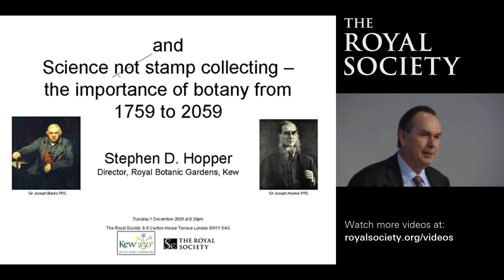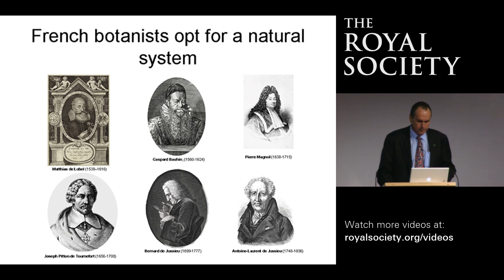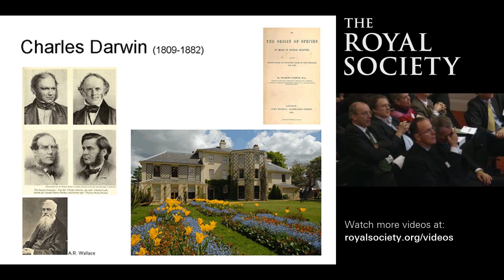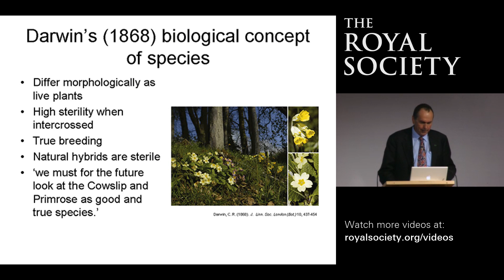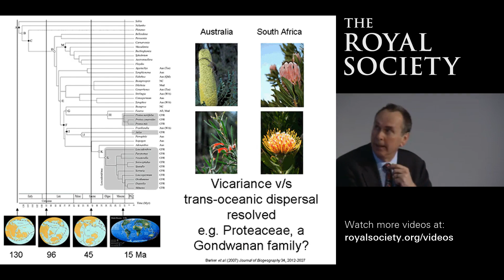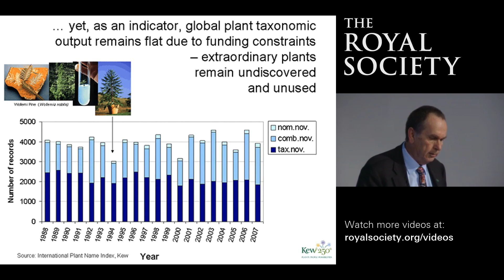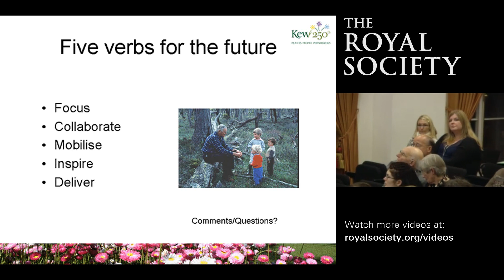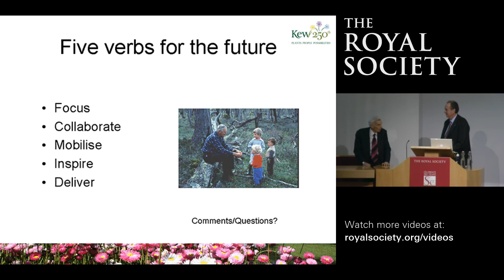Science not stamp collecting - the importance of botany from 1759 to 2059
Arranged in collaboration with Royal Botanic Gardens, Kew as part of their 'How well do you know Kew?' lecture series to celebrate their 250th anniversary in 2009. Lecture by Professor Stephen Hopper, Director of the Royal Botanic Gardens, Kew.

Filmed at 6.30pm -- 7.30pm on 01 December 2009 at The Royal Society, London.